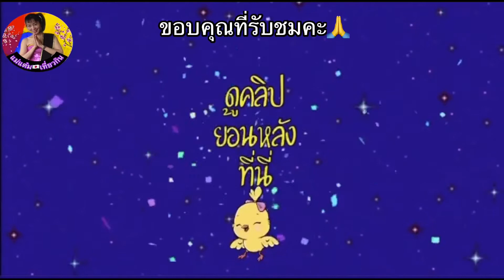เมนูอาหาร ยำขนมจีน ทะเลซีฟู้ด เมนูรสเด็ด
✅ฝากติดตามได้ที่เพจMasami kondoชีวิตในญี่ปุ่น👉🏻